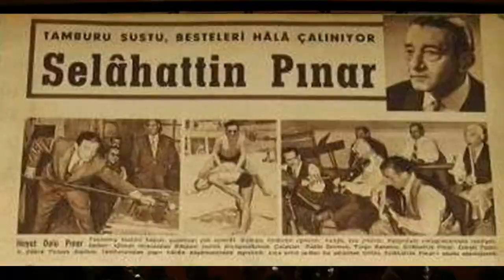Nazilli Klasik Türk Müziği Topluluğu Yeni Yıl Konseri 2. Bölüm Hüzzam Şarkılar (2018 )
Murat SEZAR yönetimiyle Nazilli Belediyesi Klasik Türk Müziği Topluluğu yeni yıl konseri (Ocak-2018)

2. Bölüm Koro ve solo olarak icra edilen Hüzzam  eserlerden olşuyor;

Şef : Murat SEZAR

SAZ HEYETİ

Klarnet - İmdat ELMAS
Kanun - Murat SEZAR
Keman - Kurtuluş ELMAS
Keman - Murat SERTDEMİR
Keman - Atalay ELMAS
Ud - Atalay ELMAS
Ud - Sadık İNALÖZ
Ud - Mustafa DİNÇKOL
Ud - Kemal YILMAZ
Çello - Mustafa DEVECİ
Ritim - Soydan ELMAS
Ritim - Mustafa ETLİ

KADIN KORİSTLER

Demet BELGİN
Fadime MUTLU
Funda BAKLACI
Fulya YALÇIN
Gülten ASLAN
Hüma DERELİ
Hale BİLDİREN
Lale BÜYÜKTARAKÇI
Meliha AKBIYIK
Micella HORASAN
Nihal YILMAZ
Nadide DALGINTEKİN
Nevriye UŞAR
Rukiye ALGA
Sema AKKAYA
Şengül DÜLGER
Türkan İNALÖZ
Zehra SİVASLIGİL
Zeynep  KARAKOÇ

ERKEK KORİSTLER

Ahmet ÇAKIRLI
Abdullah KURUCU
Ender ÇETİN
Durmuş Ali ALKAN
Hüseyin YILMAZ
İbrahim TAMİRCİ
İsmail DİRECİK
Muhsin EVCİ
Mehmet BOYACI
Mukadder DEMİREL
Mustafa KUZUMOĞLU
Olcay YILMAZ
Ömer BİLGİÇ
Şevki ASLANTAŞ
Ünal CİNİVİZ